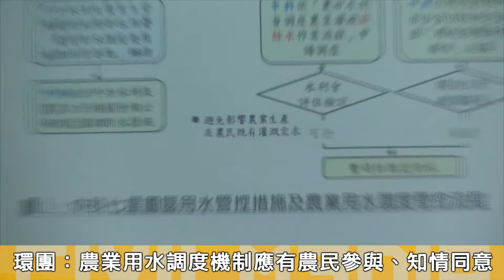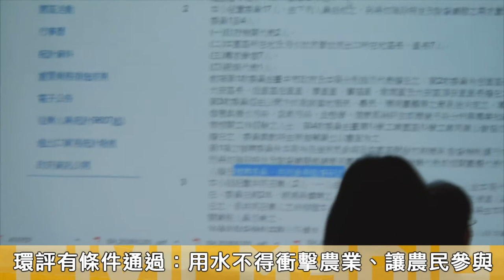20180613 用水爭議暫告停歇 中科三期有條件通過環評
環保署13日針對中科三期七星園區開發計畫召開環評大會，其中長久爭議的農業用水問題成為環團與開發單位攻防焦點。最終環保署決議環評有條件通過，用水量如低於自來水公司承諾提供的2.5萬CMD（每天／立方公尺）不提撥農業用水，如果超過，原則上應使用結餘農業用水。